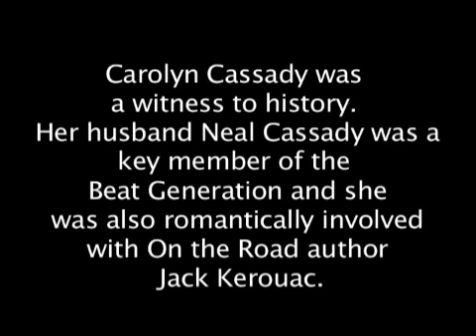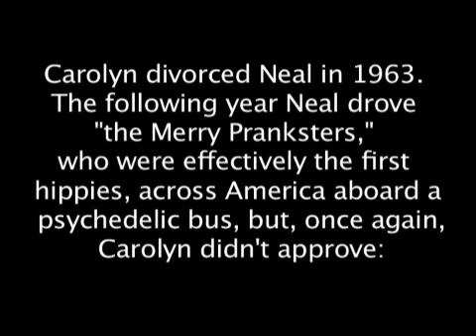I Hated the 1960s!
Off the Road author Carolyn Cassady looks back